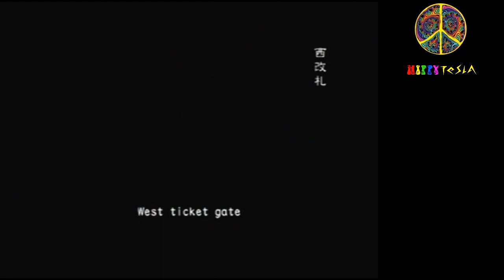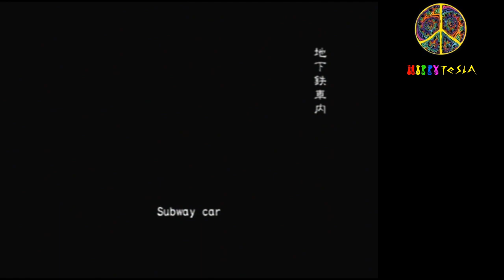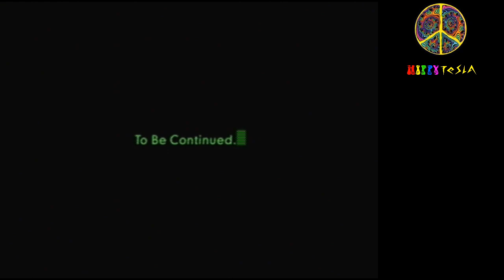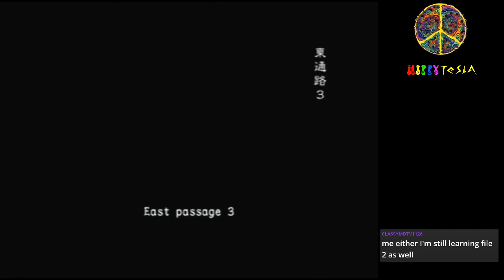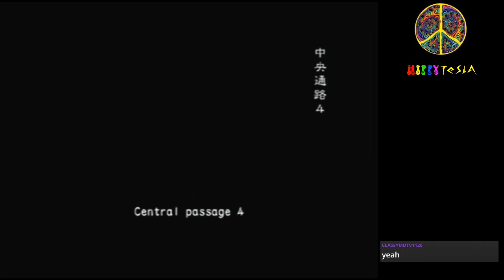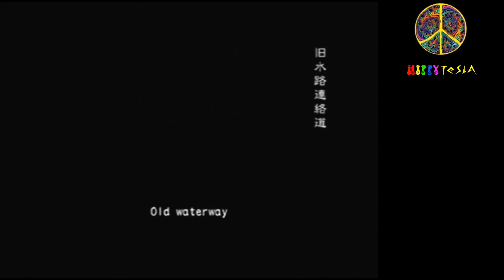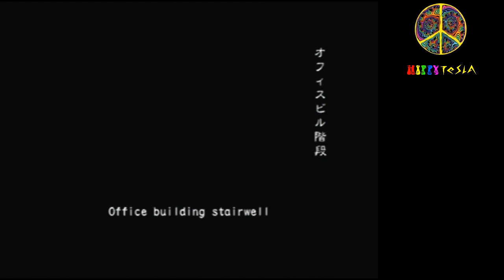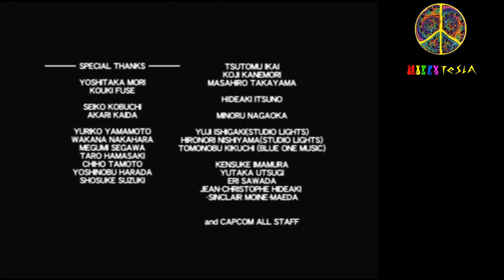UB & EotR: Alternate Endings (4P Online) | Resident Evil Outbreak: File #2 [PS2]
Run like the Linda and watch RaccoonCity burn from a nice viewpoint!

00:00:36 Underbelly - SUCESS
00:24:40 Jim: A Tail of 3 Heads
00:26:15 BOSS: Giga Bite
00:40:17 Underbelly alternate ending
00:42:03 End of the Road - FAILURE
01:22:39 End of the Road - SUCCESS
02:26:40 BOSS: Nyx
02:38:21 Jim good ending + good epilogue

Featuring Jim, the unsung hero!